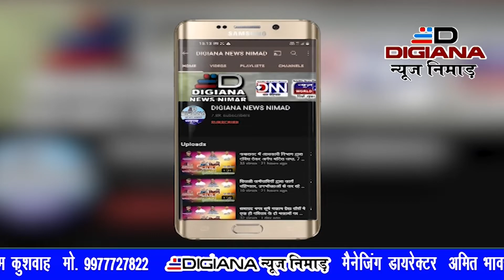ग्राम भीलगाव के मंदिर से चांदी की कटोरी व दानपेटी से चुराए रुपए,सीसीटीवी में दिखा युवक, ग्रामीणों ने